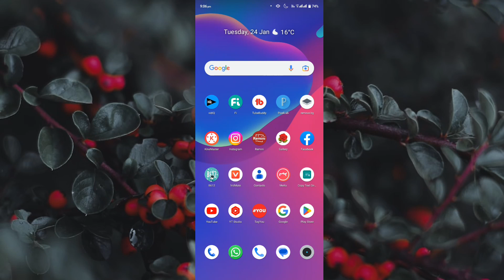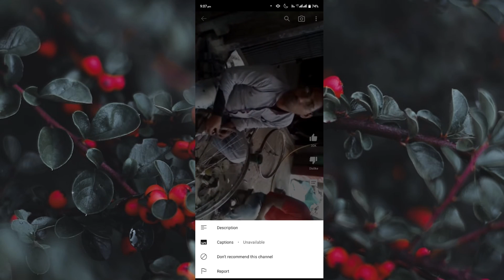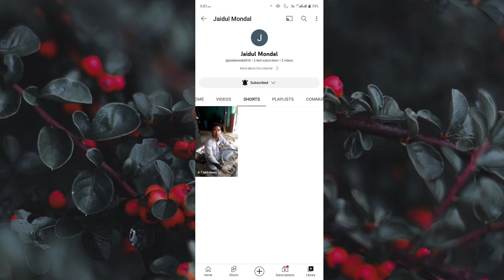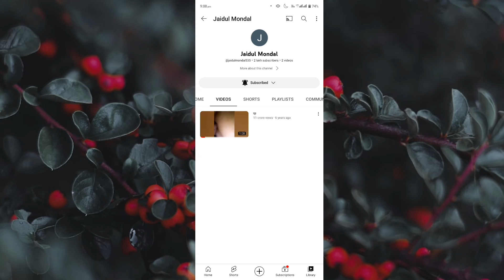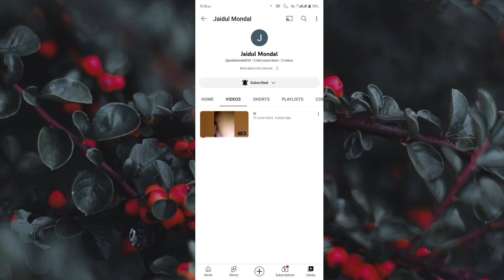Shorts कैसे हुआ Direct Viral 💥 | shorts video viral kaise karen | shorts viral tricks 2023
Hello Friends Kaise Ho Mera Naam Hai Jayvindra Grow Hamare Youtube Channel Per Aapka Swagat Hai
Aaj me Aapko batane wala hun ki

how to viral shorts video on youtube shorts video viral kaise karen
youtube short video kaise Upload kare how to viral video on YouTube shorts
video viral kaise kare shorts video
shorts video par views kaise badhaye Youtube shorts youtube shorts fund
$100 Shorts Fund Kitne Views Par Milta Hai
First Shorts Fund Kitne Views Par Milta Hai youtube shorts se paise kaise
kamaye youtube shorts se kitne paise milte hain youtube shorts se paise
milte hain youtube shorts se channel monetize kaise kare
youtube shorts se kitna paisa milta hai youtube shorts se paise kaise
kamaye 2022
youtube shorts se paise deta hai youtube shorts se paise kaise kamaye
without monetization
youtube shorts se kitni earning hoti hai youtube shorts se kaise paise
apne video ko viral kaise karen

Mere Channel Ko Support Kro and

JAYVINDRA GROW
From - Bagarpur imma Amroha (India)

                                     🎉New Year's 2023🎂